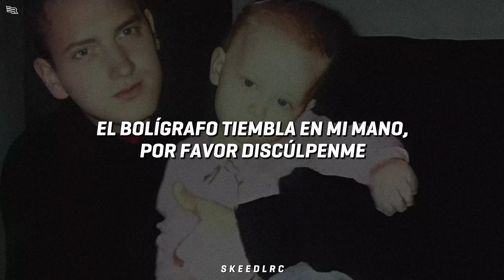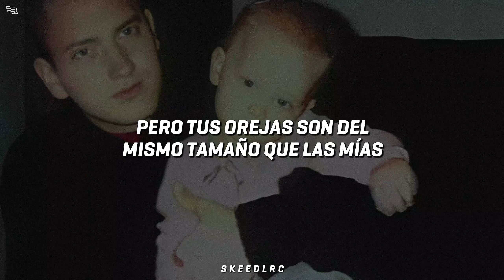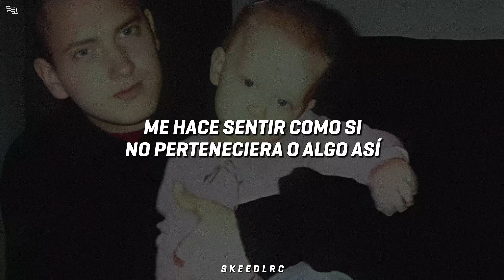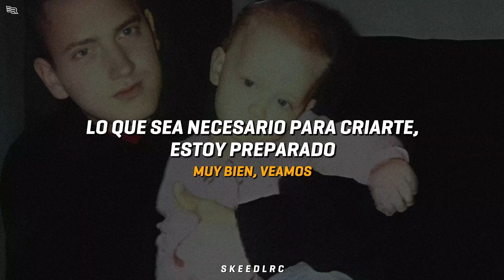Castle - Eminem | Letra Español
Decimoctava pista del álbum "Revival" (2017), de Eminem